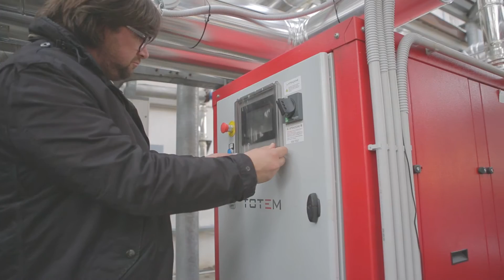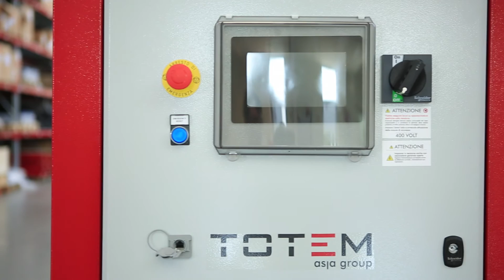In Hotel? Ho installato i microcogeneratori TOTEM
Guarda la video testimonianza di Annabella Paesani, titolare dell'Hostellerie Du Cheval Blanc di Aosta, che spiega i motivi per cui ha scelto di installare i microcogeneretatori TOTEM nel suo hotel.